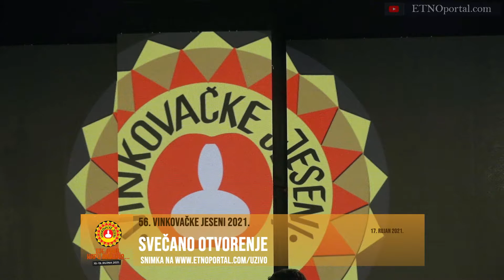Svečano otvorenje Vinkovačkih jeseni 17.09.2021.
[PRETPLATI SE] 👍Pretplatite se na YouTube kanal ETNOportal pretplata je besplatna. 🎯Klikni crveni gumb PRETPLATI ME gore u desnom kutu i uvijek prvi saznaj kad je postavljena nova objava, video najava,...! Ništa Vas ne košta, a nama puno znači. PRETPLATI SE. Hvala!
UDRUGA ZA OČUVANJE I PROMICANJE KULTURNE TRADICIJSKE BAŠTINE SLAVONIJE, BARANJE I SRIJEMA